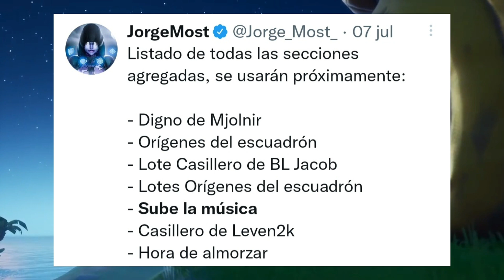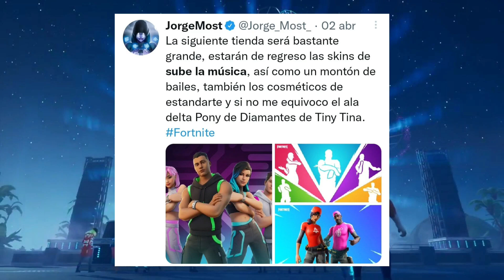¡¡TRAVIS SCOTT J BALVIN ARIANA GRANDE MARSHMELLO Y TODOS LOS CANTANTES PODRIAN REGRESAR MUY PRONTO!!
Lachlan.

Loserfruit.

TheGrefg.

Travis Scott.

Astro Jack.

Marshmello.

Major Lazer

bruno mars

ariana grande

j balvin

lebron james

neymar

marco reuz

lazarbeam

bugha Ninja

Lachlan.

Loserfruit.

TheGrefg.

Travis Scott.

Astro Jack.

Marshmello.

Major Lazer

bruno mars

ariana grande

j balvin

lebron james

neymar